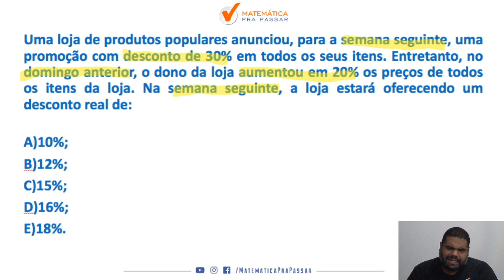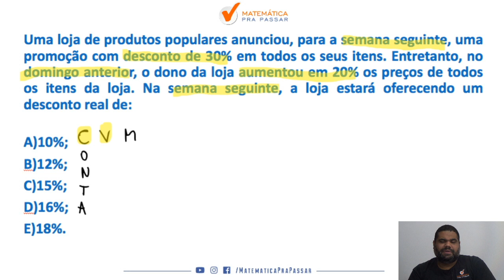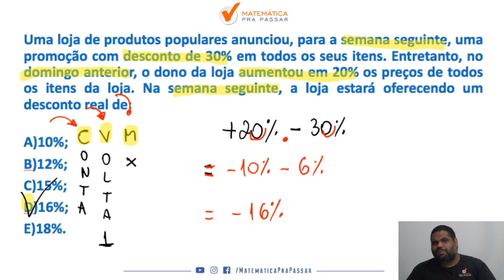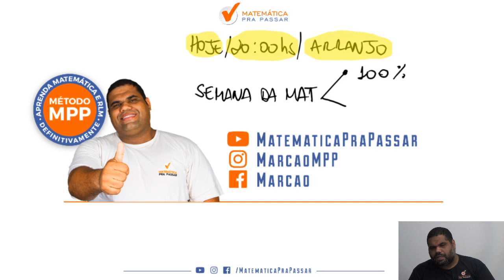Aumentos e Descontos sucessivos em menos de 10 min para o IBGE .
Você sabe como resolver problemas sobre  Aumentos e Descontos sucessivos para o concurso do IBGE?

Então você precisa assistir esse vídeo onde nosso professor, marcão, mostra como resolver problemas sobre  Aumentos e Descontos sucessivos  para  o concurso do IBGE.

Agora basta dar o play no vídeo e aprender com o Método MPP  como resolver problemas sobre  Aumentos e Descontos sucessivos para o concurso do IBGE.

🔴 Playlists para você Aprender como resolver problemas de Matemática para o concurso do ibge